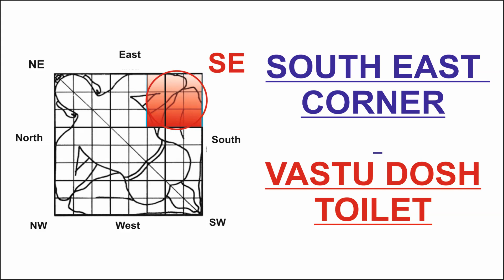TOILET भी देता है धन की परेशानी ? VASTU FOR SOUTH EAST TOILET | VASTU HOME TIPS IN HINDI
A south east toilet can pose more problems than one can expect or even think of. Not only can it create disturbances in one’s married life, but can also cause huge grievances in business and career related opportunities. South-east being the direction of fire, it is best suited to locate a kitchen here or other heat-related appliances can also be positioned in this direction. Other than this, placement of any other element like water or air here would cause disturbance for the occupants of such a house.